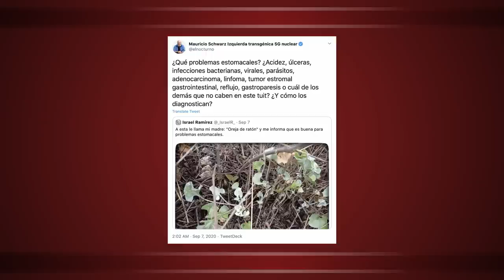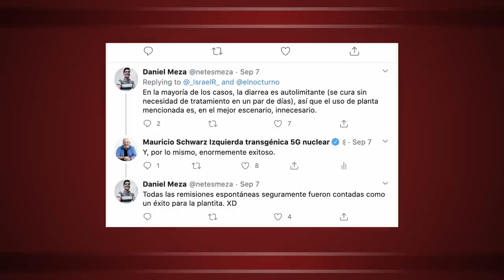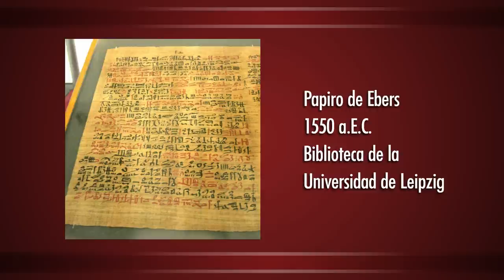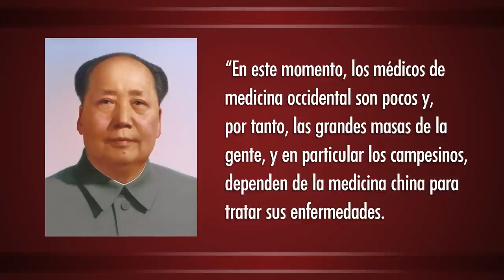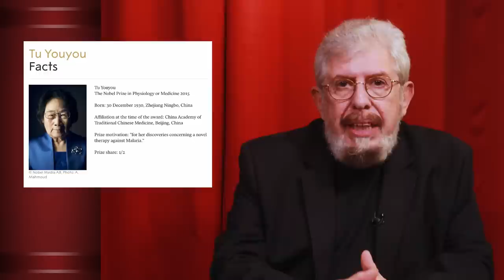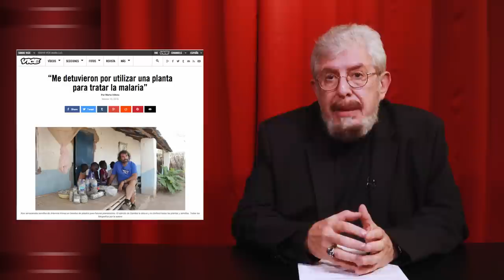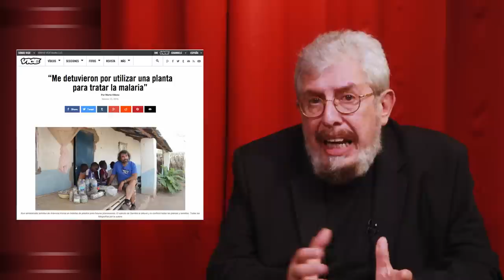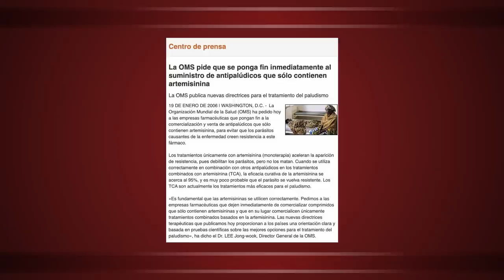La injustificada exaltación de las prácticas herbolarias y las mentiras que rodean al negocio...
Historia completa del cooperante amigo de Pàmies al que legítimamente echaron de Gambia

MECENAS
-Alberto Martín de Hijas
-Fernando Montenegro
-Jose
-Juan Barros
-Martín Ponce de León Gómez
-Oscar Roberto Zamora C.
-Pablo Balbi
-Raquel Zamarrón

-Bruno Santidrián
-Cata Rubke
-Daniel Zunzunegui Fernández
-Federico Jaime
-Federico Pascual
-Isidoro Gayo
-Javier Tamames Rodríguez
-Javier Valencia
-Miguel Gutiérrez
-Noemi Palacios
-Hypnouser

COLABORADORES
-Alfonso López
-Alfredo Gorga
-Bernardo García Pola
-Daniela Valencia
-David Martínez
-Emilio José Garnica
-José Israel Figueroa A.
-José
-Miguel Zarco Fernandez
-Nacho Díaz
-Darvinronzon
-Jaime Rolando González
-Juan Sánchez
-Marlon Méndez
-Milady133

OTROS APOYOS
-Ángel Villagómez
-Heriberto Juárez